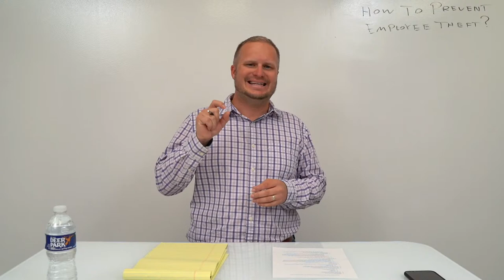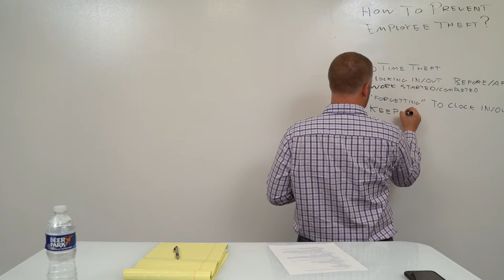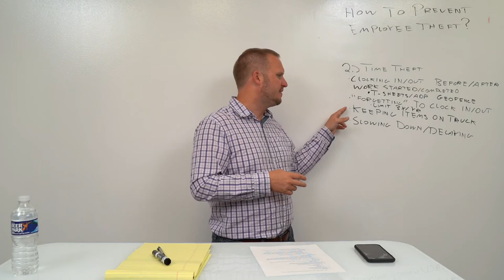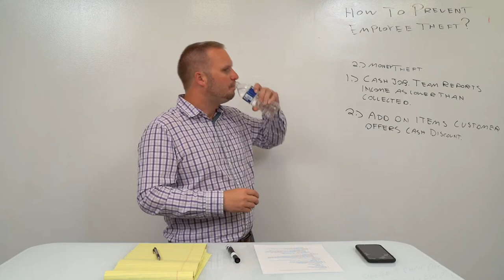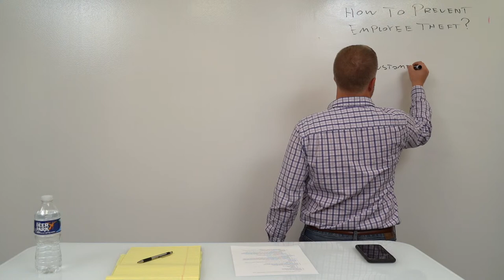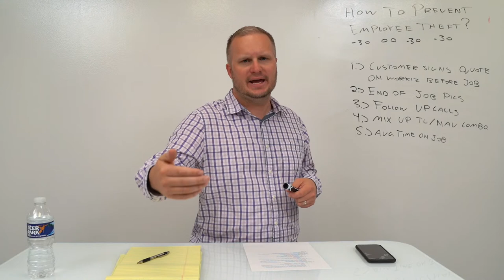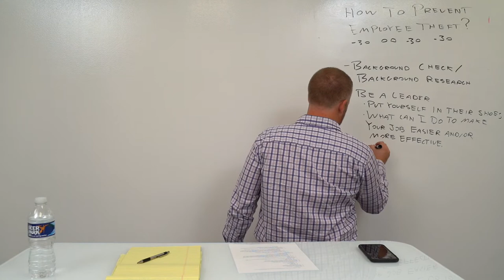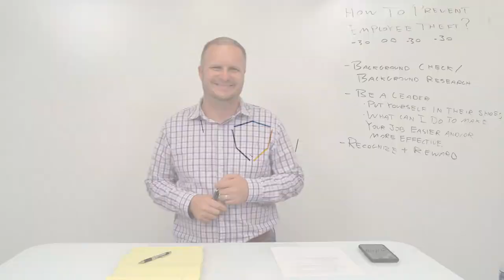How to Make Sure Your Junk Removal Employees Aren't Stealing From You - Let's Talk Junk